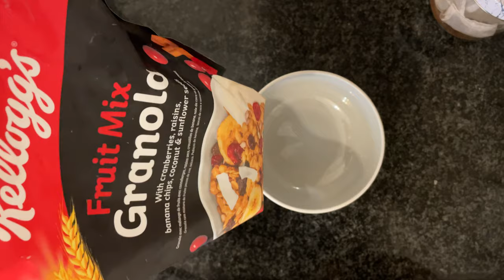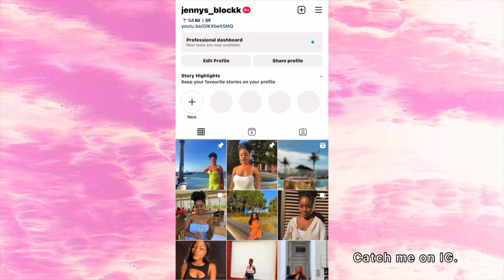uni diaries vlog💌: studying, cooking and wholesome vibes|pharmacy student|rhodes university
Hey Guys ; )

Welcome back to the only block that matters Chile. I hope guys are all good❤️

Just wanted to wish you all the best with your exams. Lets keep pushing its almost December yeah?

Much much Love from your girl on the block.

xxxx

Jenny

The music in this vlog does not belong to me.

1.Music Produced by: CFC
Track Title: “Raptory”

2.sunset - lofi type beat / Prod. Riddiman x Joe Leytrick

3.[FREE] JID x Kendrick Lamar x J Cole Type Beat - "Make Me Feel"
   prod. Maloh

4.coffee - lofi hip hop beat [FREE FOR PROFIT] by Prod. Riddiman

5.reminisce - lofi hip hop [FREE FOR PROFIT]

6.[Non Copyrighted Music] Jhene Aiko x Bryson Tiller | R&B |
 [Prod by Sejji Bonz]